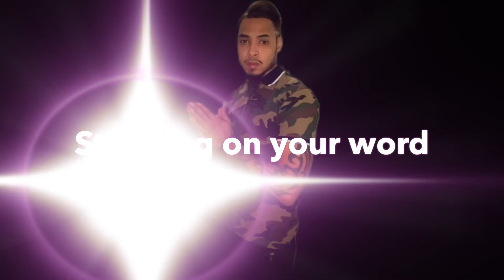Standing on your word - Michael Anthony (Original remix)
When traditional meets trap 🤣.😂

My rendition of the classic order my steps, hope you enjoy!